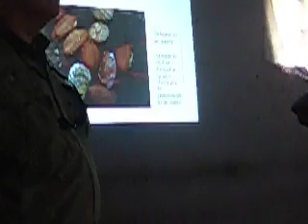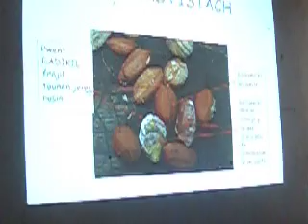#1 Peanut Collaborative Research Support Program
Haiti Quake - Help NowMFK's involvement in the USAID-funded arm of the Peanut Collaborative Research Support Program (CSRP) officially began in March 2008 when the University of Georgia's Bob Kemerait, Tim Brenneman, and Jay Williams conducted their first training sessions for peanut farmers in Bas Limbe and Port Margot. More than 40 peanut farmers participated in these first sessions.

Captions provided by VideoJump, Inc.